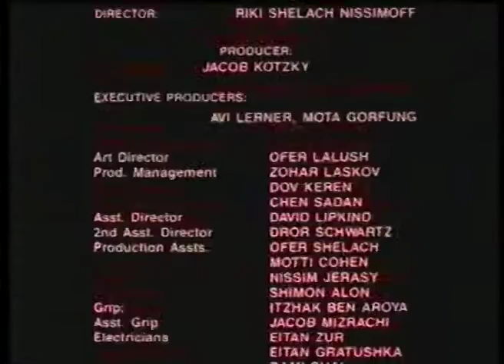"Extrañas y amigas" ( "The last winter") - BETA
Joyce (KATHLENN QUINLAN) y Maya (YONA ELIAN) son dos mujeres que no se conocen, en busca de un mismo fin: encontrar a sus dos maridos desaparecidos en acción depués de la sangrienta guerra de Yom Kippur.
Estas mujeres se encuentran cuando ambas reconocen al mismo hombre como su marido, en una borrosa película de TV sobre prisioneros. A pesar de sus conflictivos intereses personales, las une la necesidad de decubrir la identidad de este hombre. Su hostilidad inicial se transforma en mutuo afecto a medida que va avanzando la investigación, sin embargo, ellas saben que sólo una puede conseguir el éxito y la otra es con toda seguridad una viuda de guerra.